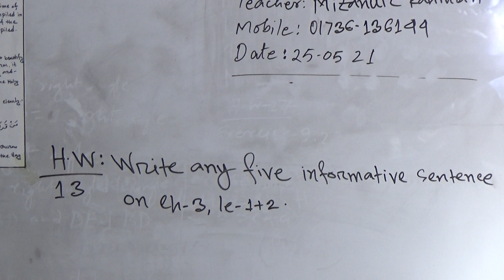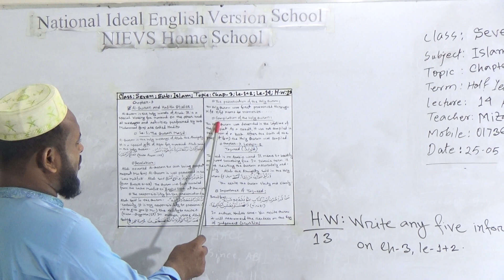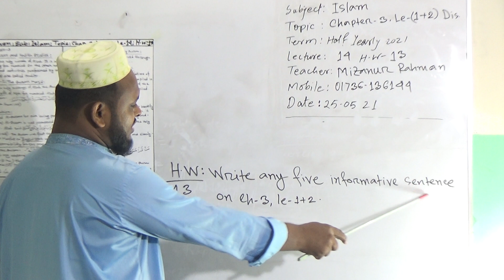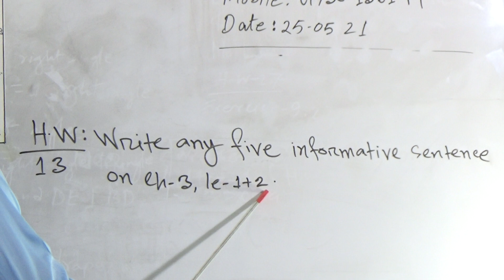Class: Seven, Subject: Islam (Lecture- 14), Topic: Ch-3, Le- (1+2) Dis.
Class: Seven
Subject: Islam (Lecture- 14)
Topic: Ch-3, Le- (1+2) Dis.
Teacher: Mizanur Rahman